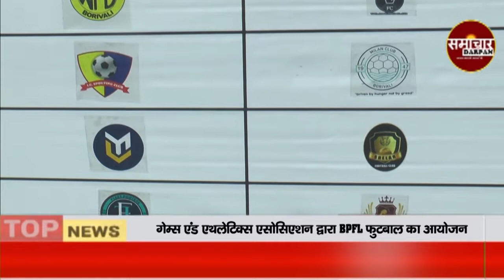Mumbai के बोरीवली सेंट फ्रांसिस ग्राउंड में गेम्स एंड एथलेटिक्स एसोसिएशन द्वारा BPFL फुटबॉल का आयोजन